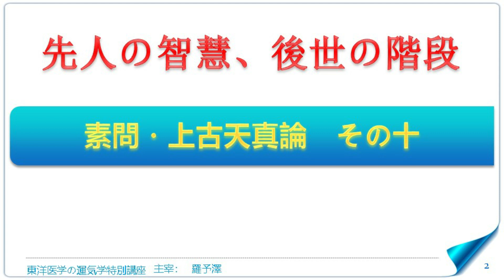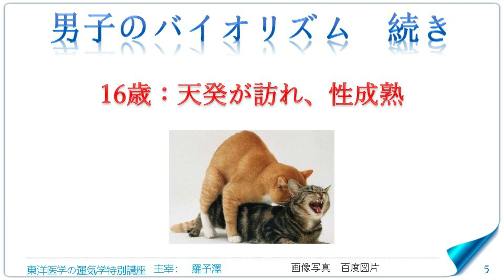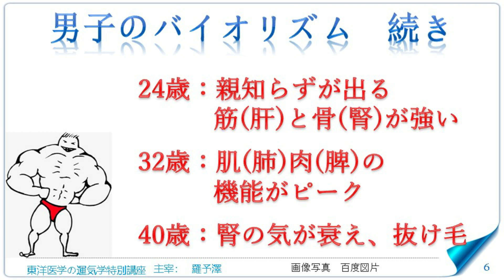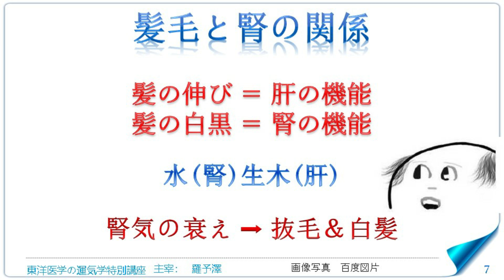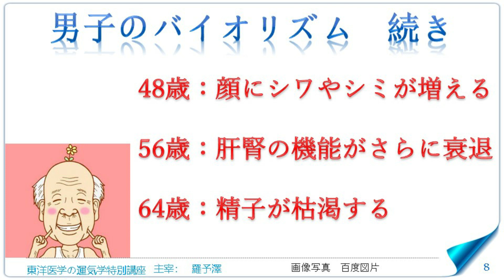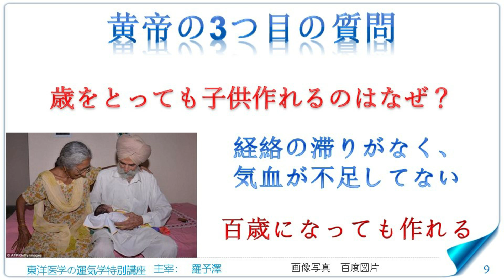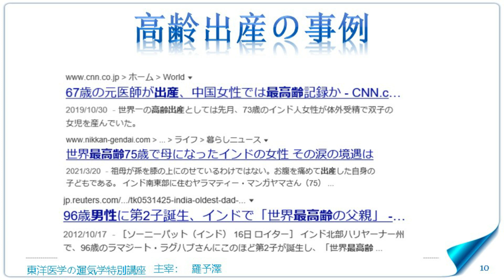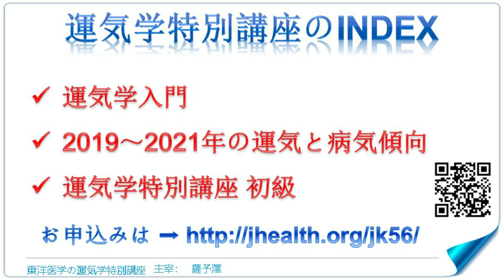東洋医学公益講座 第172回黄帝内経‗上古天真論10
・男子のバイオリズム
・おねしょと腎の気
・抜毛と腎気の衰え
・何歳まで子供が作れる？
・黄帝の3つ目の質問
・高齢出産の事例
・養生の四つのレベル
・われわれが狙えるのは？